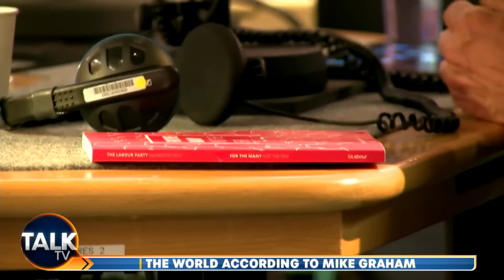The World According To Mike Graham | 08-September-23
Mike Graham takes a 'Deep Dive' into the week's biggest stories and votes one lucky guest, 'Prime Minister for the Day'. Anything could happen in the next half hour.